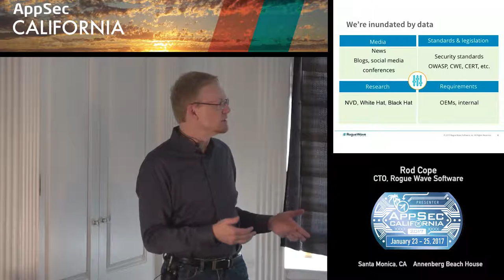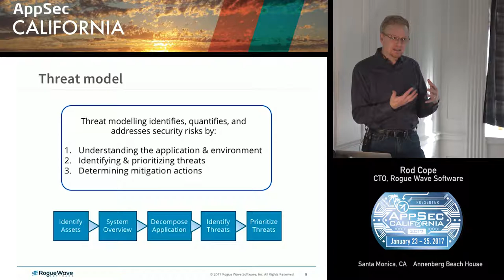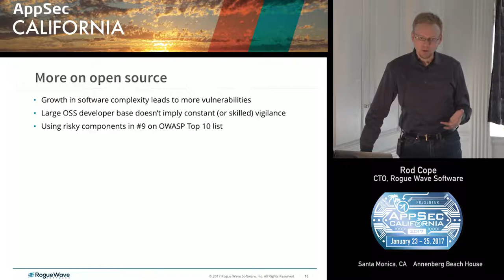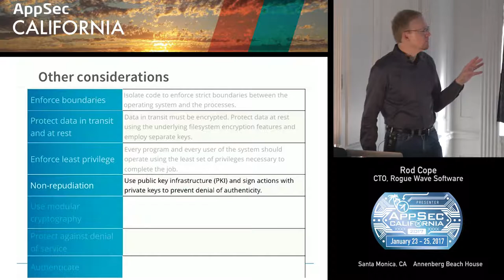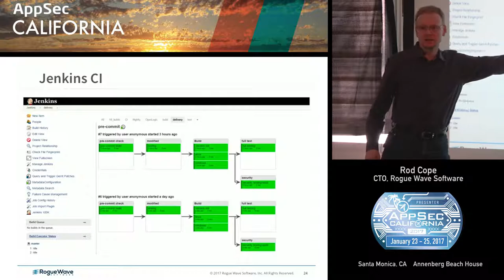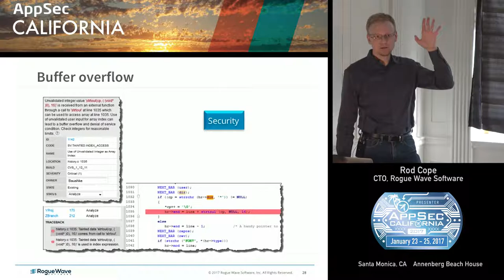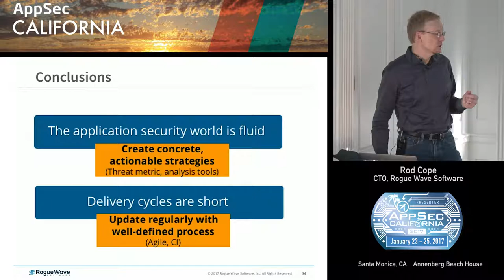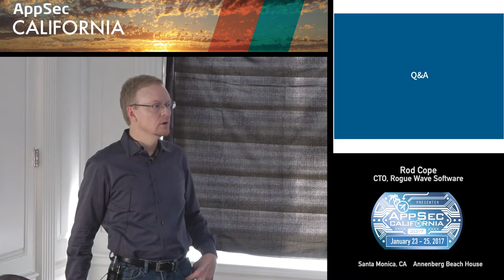APPSEC CA 2017 Rod Cope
Continuous security: Bringing agility to the secure development lifecycle
Rod Cope
Rogue Wave Software
CTO
Websiteroguewave.com
Rod Cope, CTO, drives the technology vision for Rogue Wave Software. Rod was the founder and CTO of OpenLogic, a profitable venture-backed company and has over 20 years of experience in software development spanning telecommunications, aerospace, healthcare, and manufacturing. Working at IBM, IBM Global Services, General Electric, and for the CTO of Anthem, Rod has led key technical teams working on mission-critical applications including the implementation of public key based security systems in embedded devices, mobile applications, and in back office systems. Rod holds both Bachelor's and Master's degrees in Software Engineering from the University of Louisville and has spoken at Strata/Big Data, OSCON, Embedded World, Embedded Systems Conference, ApacheCon, LinuxCon, and received the JavaOne "Rockstar Award" three years in a row.